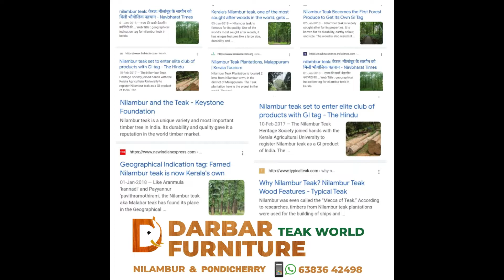Teak Dining Table for Small Family (TAB2401)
Enjoy your meal from our elegantly made Dining Table with Glass Top and 4 chairs.

Table size: 4.5 * 2.5 feet.

We are manufacturers from a place called Nilambur, Kerala, which is world famous for its teak wood.  If you would like to see the *quality* of our furniture and buy our products at *factory price*, please visit our outlet in Pondicherry or our manufacturing unit in Nilambur.

We deliver all over South India. COD options are available. You can pay the amount once you are satisfied with the quality of our products. We are responsible for your money.